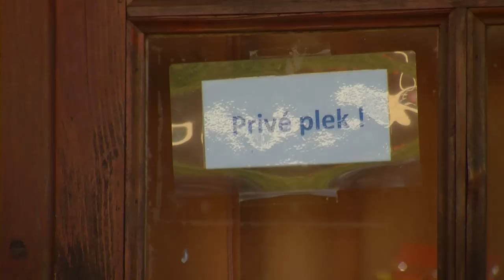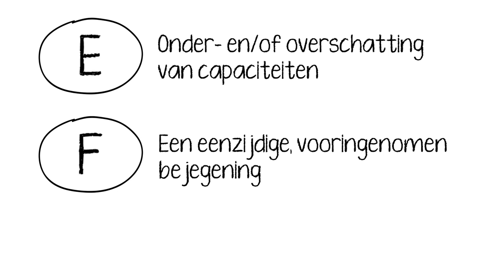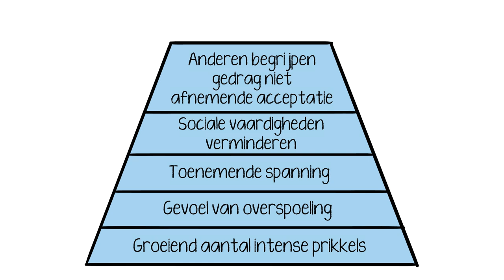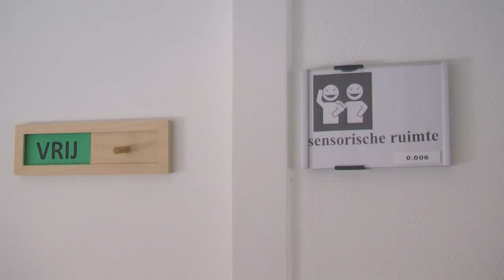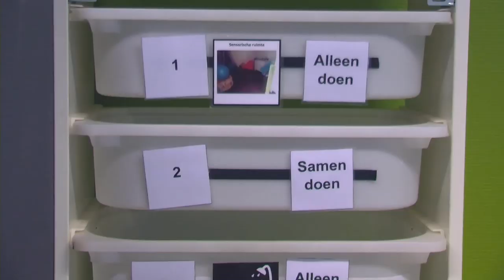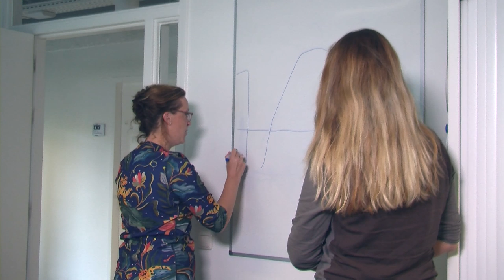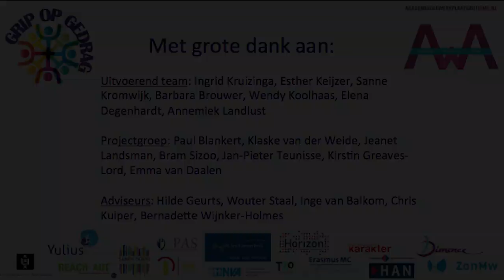Autisme en gedragsproblemen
De meeste mensen met een autismespectrumstoornis (ASS), die daarbij ook gedragsproblemen hebben, hebben gedurende hun hele leven beperkingen in functioneren en maatschappelijke participatie.

In deze reportage van 20 minuten staat het project Grip op Gedrag centraal van de Academische Werkplaats Autisme. In dit project is onderzocht wat normaal begaafde jongeren met ASS en gedragsproblemen helpt om goed te participeren in de samenleving. Ook is geprobeerd in kaart te brengen welke factoren juist belemmerend zijn.

Er is informatie verzameld over welke adviezen mensen zelf, hun naasten en hulpverleners hebben rondom de behandeling van gedragsproblemen bij mensen met ASS en welke inzichten zij hebben in hoe (on)succesvol de huidige behandelingen zijn.

In deze reportage komen de volgende personen aan het woord:
- Kirstin Greaves Lord mede programmaleider van de Academische Werkplaats Autisme
- Annemiek Landlust, gezondheidspsycholoog, teamleider van een woonvoorziening voor mensen met autisme en gedragsproblemen van Jonx
- Klaske, moeder met 3 zonen met autisme en deelnemer aan de projectgroep
- Inge van Balkom, directeur Jonx